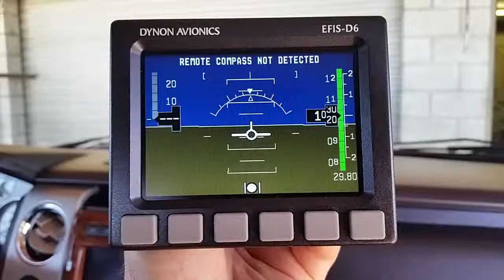Dynon Movie 2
Dynon D6 EFIS